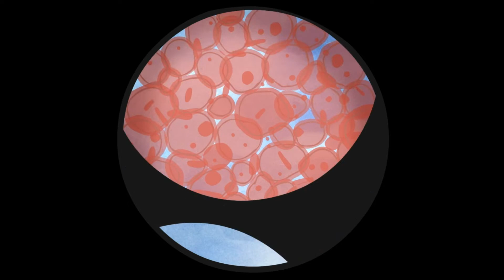Salud sin Daño - Institucional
Salud sin Daño (Health Care Without Harm) es una organización no gubernamental internacional que trabaja para transformar el sector del cuidado de la salud en todo el mundo para que reduzca su huella ambiental, se convierta en un punto de referencia para la comunidad en materia de sostenibilidad y se posicione como líder del movimiento global para la salud y la justicia ambientales.